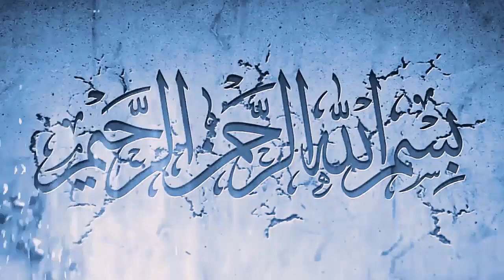Saudi Arab International Flights Operation New Announcements - Saudi Arabia latest update 29-04-2020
In this video, Saudi Arab International Flights Operation New Announcements - Saudi Arabia latest updates today from MOH you will watch Saudi Arab International Flights Operation New Announcements - Saudi Arabia latest updates today from MOH